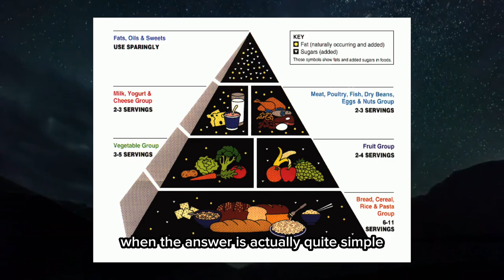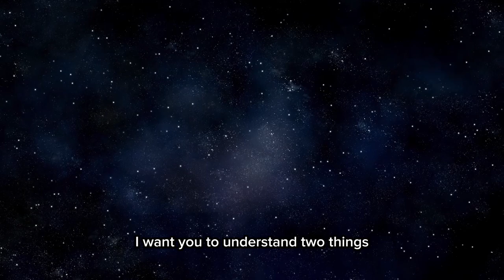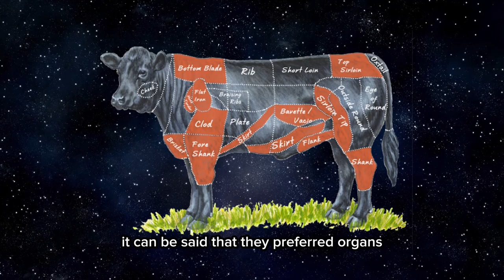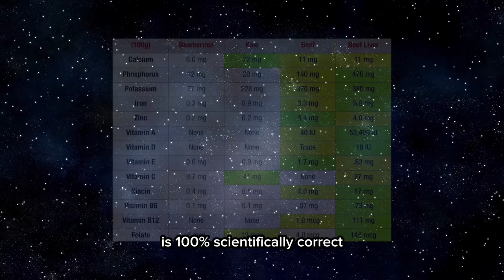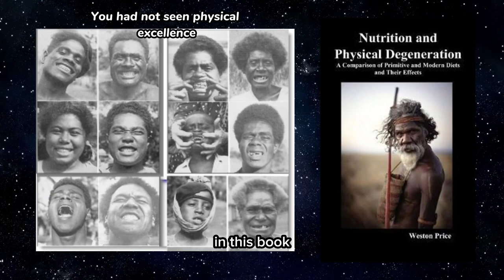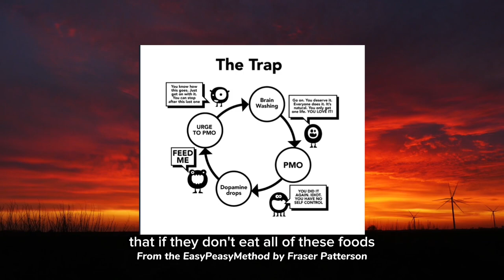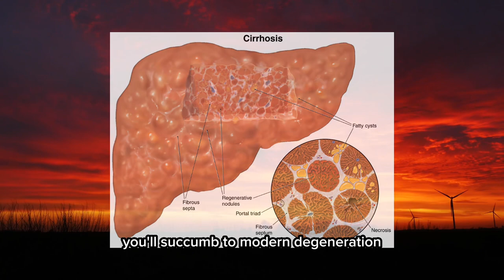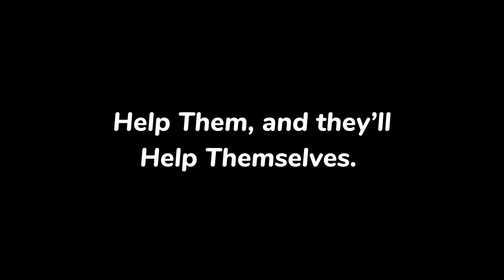The Diets of Our Ancestors (The Truth About Human Health)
This is the most important video I've made thus far. These are the diets of our healthy, disease free ancestors. This is the truth about human health. The facts are undeniable. It is all found in Nutrition and Physical Degeneration, and it is thoroughly documented.

I hope you make the necessary lifestyle choices to blossom into the strong and healthy human being that you embody.

If you care about the health of humanity, consider showing YouTube that this channel should be seen by more people by subscribing, liking the video, and sharing the video with other people. All of this makes it so that YouTube spreads the message for us.

Are you interested in talking to me? You'll find the email in the about section of the channel.

Get my 100% free PDF The 10 Dietary Rules over

0:00 - Health Subversion
0:44 - Part 1: The Diets of Our Ancestors
0:47 - Swiss Lötschental Valley
1:26 - Outer Hebrides
2:14 - Eskimos
3:28 - Native Americans
4:27 - South Sea Islanders
5:26 - African Tribes
6:42 - Aboriginal Australians
7:08 - Maori
8:07 - Polynesians
8:47 - Part 2: Primitive Wisdom
13:06 - Part 3: Break Free or Perish

Man in thumbnail credit: Peter Turner / Getty Images

Carsten Gerhardt "You will be eating replacement meats within 20 years. Here's why" WEF

The pictures of these wonderful indigenous people, as well as the quotes, do not belong to me. They are the property of the now deceased Weston A. Price. All rights to him and the current owner of Nutrition and Physical Degeneration. I'd like to justify my use of this material by pointing out that the lessons contained within this book are extremely valuable to all human beings, and that Weston A. Price, were he watching this video, would be very happy to see that his core message is being shared ~100 years after the completion of his work.